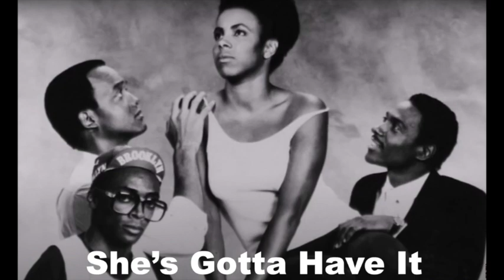Top 10 Polyamory Movies List by BEYONDEEP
Enjoy this list of BEYONDEEP's top 10 favorite movies exploring polyamory (plus 5 honorable mentions)! These films show relationships with multiple partners, poly triads, open relationships, swinger dynamics, and other non-monogamous arrangements.  All of these movies show queer (lesbian, gay, bisexual, trans) characters. It is great to see polyamorous movies depicting authentic feeling stories.  This list was curated by a polyamorous couple! Follow @beyondeep